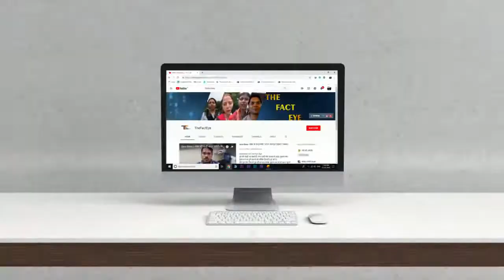डेरा सच्चा सौदा में आने लगी नई जनता | पहली बार डेरा में आने वाली लड़की ने खुलकर बताइए असली सच्चाई